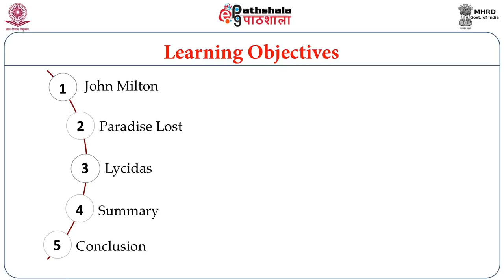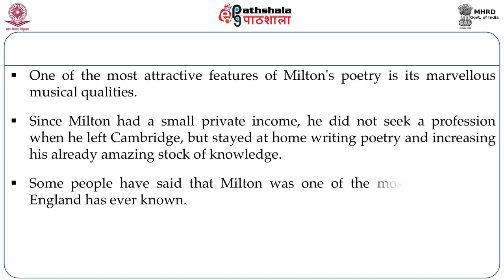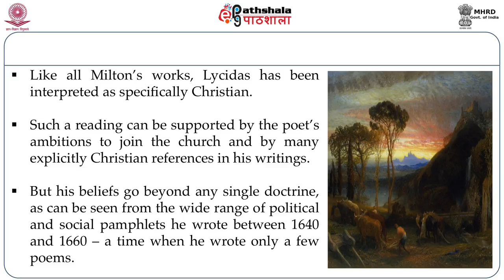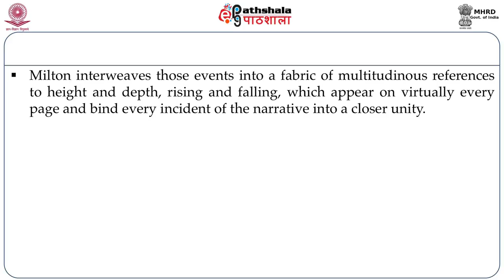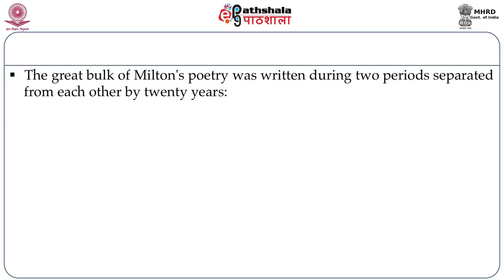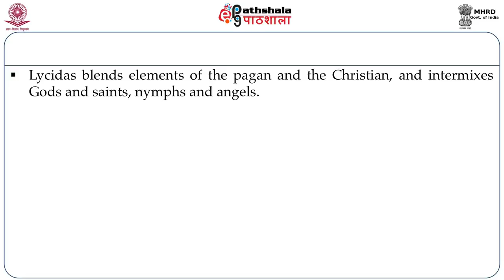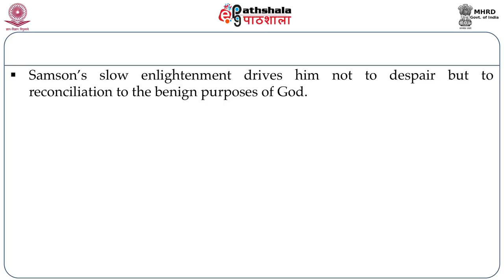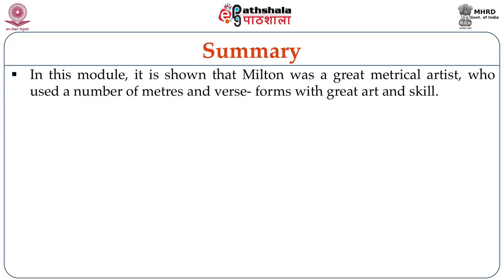John Milton: Poems, Themes and Legacy